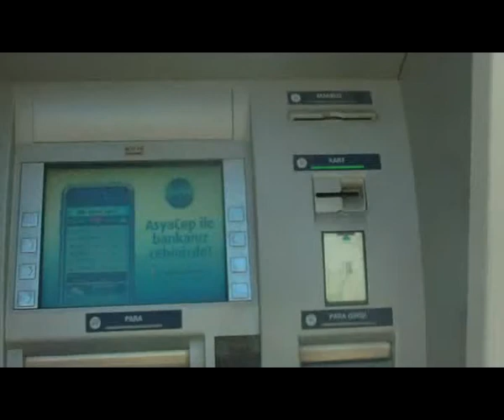KOCAELİ TV - ŞÜPHELİ ATM !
Mobesko'da bugün panik dolu dakikalar yaşandı.Kooperatifin içindeki ATM'den şüphelenen bir vatandaş ortalığı ayağı kaldırdı. Vatandaşın kart okuyucu yerleştirildiğini düşünmesi ekipleri alarma geçirdi, ancak korkulan olmadı